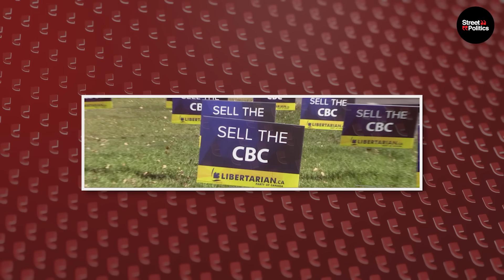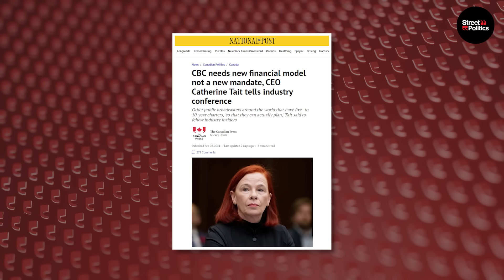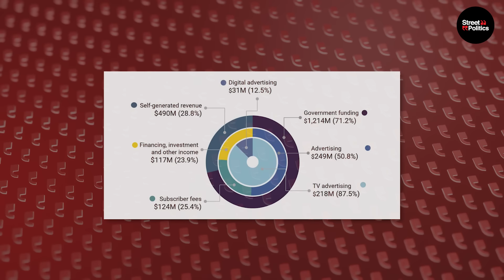CBC Chief CONFESSES They're Trudeau's PUPPETS!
About This Video:
Trudeau's lapdog at the CBC has let the cat out of the bag – CBC CEO Catherine Tait confessed that the Liberal government is the only thing keeping the CBC alive, and that they even need a new and improved financial plan.